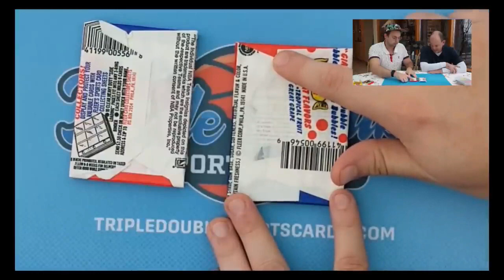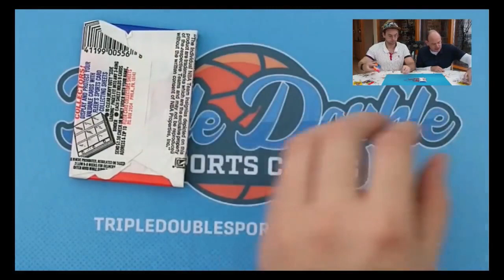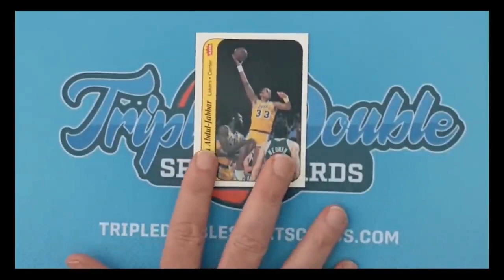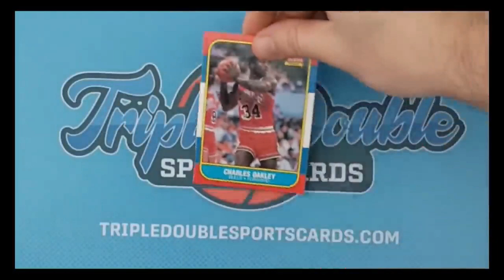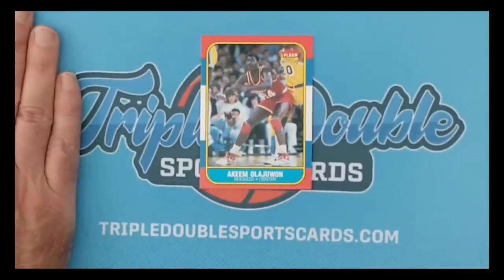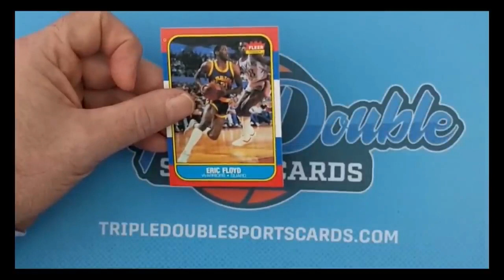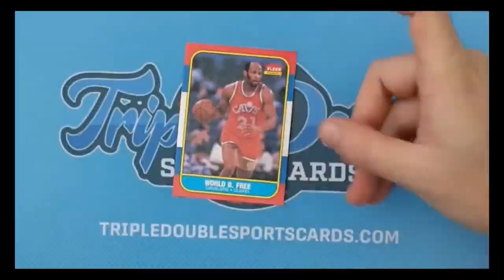What Certifies an Expert in Authentication? - True Certified Box or Frankenstein Built Box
1811 N Dixie Ave #104

Who do I collect:
Roberto Clemente
Michael Jordan
Nolan Ryan
Sidney Crosby
Vintage Cards